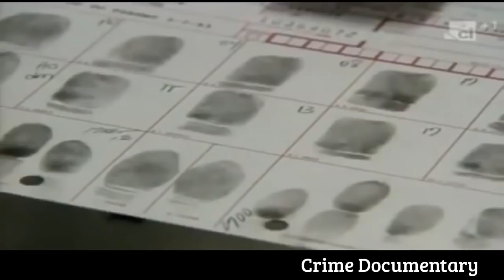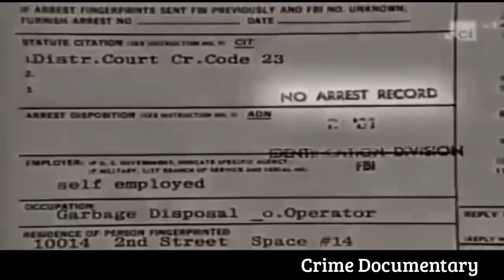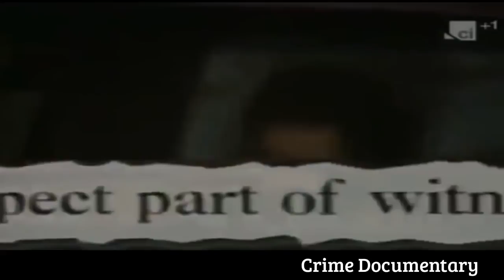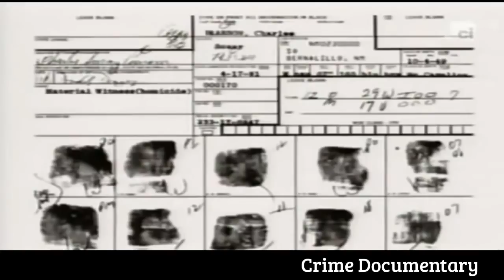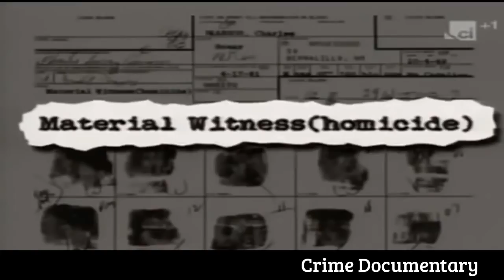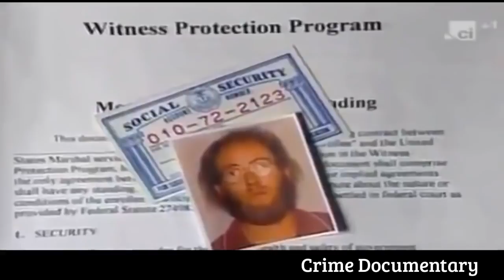Serial Killers Marion Albert Pruett Mad Dog Killer Full Crime Documentary